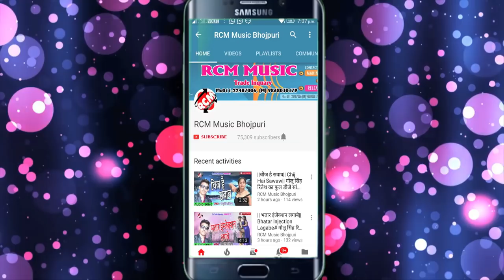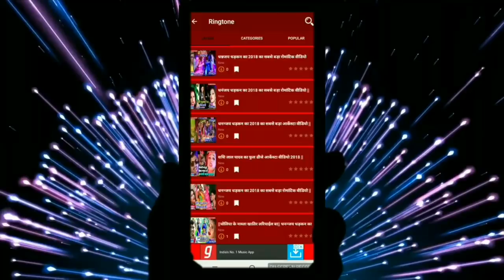धीरज गिरी का 2019 का फुल डीजे पारिवारिक सांग || राजा घरे आई || RAJA GHARE AAI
Title: RAJA GHARE AAI
Singer: DHIRAJ GIRI
Lable: RCM Music
Lyrics: CHANDU NEPALI
Video Director:
DOP: